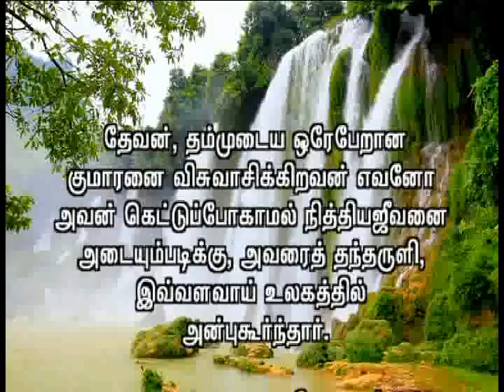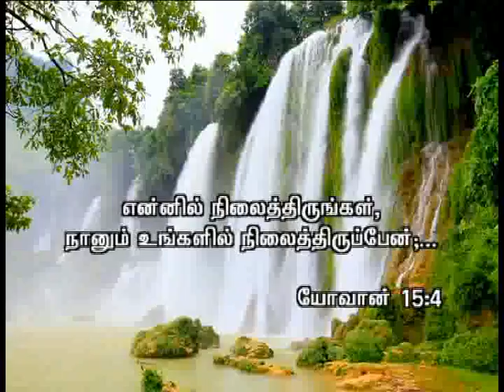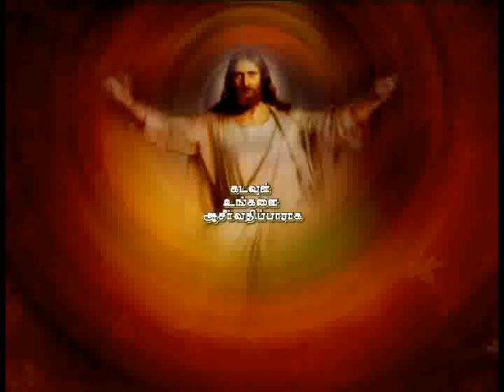CK Medias: Bro.Antony Babu 27.01.16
CK Medias: Bro.Antony Babu